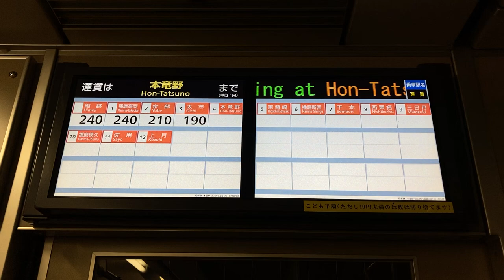キハ127 車内LCD運賃表 姫新線